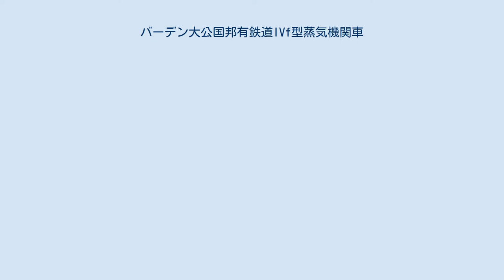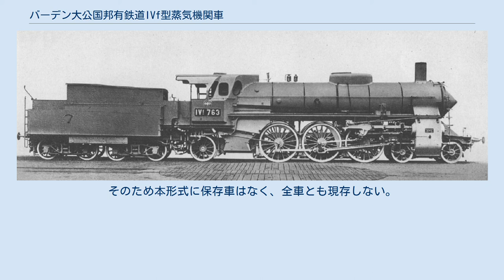バーデン大公国邦有鉄道IVf型蒸気機関車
バーデン大公国邦有鉄道IVf型蒸気機関車（バーデンたいこうこくほうゆうてつどうIVfがたじょうききかんしゃ、ドイツ語: Badische IV f）は、バーデン大公国邦有鉄道が保有した車軸配置2'C1'（パシフィック）の急行用テンダー蒸気機関車である。
 1907年から1913年にかけて4回に分けて合計35両が製造された。
 本形式はドイツで最初に軸配置をパシフィックとした蒸気機関車であり、アルフレッド・ドゥ・グレーン(Alfred De Glehn考案のドゥ・グレーン(De Glehn)式複式4気筒機であるフランスのパリ・オルレアン鉄道4500型に続き、ヨーロッパでは2番目に実用化されたものであった。
 後にドイツ国内の各邦有鉄道を統合してドイツ国営鉄道（ドイツ国鉄）が成立した際には、各邦有鉄道から編入されたパシフィック機群において王立ザクセン邦有鉄道XVIII H型（ドイツ国鉄18.0形）、王立ヴュルテンベルク邦有鉄道C型（ドイツ国鉄18.1形）に続く第3グループとされ、18.2形という形式名を与えられた。
 20世紀に入ると、各国の鉄道ではボギー車の実用化などに伴う車両の大型化や輸送需要の増大などにより、従来よりも大きく強力、かつ高速運転可能な機関車が求められるようになった。
 その潮流はドイツにおいても同様で、南部に位置し石炭の入手条件の悪いバーデン大公国でも、大公フリードリヒ1世の自由主義的経済振興政策推進や地域開発・軍事輸送を目的とした鉄道網の整備推進もあって国内の機関車需要は急増し続け、従来より高性能な機関車が必要とされるようになった。
このため、当時バーデン大公国邦有鉄道で機関車製造担当官を務めていたアレクサンドル・クールタン(Alexander Cortin)と、隣国バイエルンの首都ミュンヘンに所在した有力機関車メーカー、J.A.マッファイの製造部長であったアントン・ハンメル (Anton Hammel 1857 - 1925)らが協力し、1902年にドイツ初の大型急行用機関車とされるフォン・ボーリース(von Borris)式複式4気筒テンダー機（軸配置2'B1'）のIId型が開発された。
 この機関車はボイラーから発生する蒸気をシリンダーへ送り込んだ後、そのまま煙突から排出してしまう単式ではなく、シリンダーからの排気を回収し別の低圧シリンダーへ送り込んで再利用することで炭水消費率の低減をねらった複式が採用され、2,100 mm径の大動輪を採用したこともあって最高速度144km/hを記録、J.A.マッファイの本国であるバイエルンの邦有鉄道にもほぼそのままの設計でS2/5型（後のドイツ国鉄14.1形）として1904年に10両が採用されるほどの成功を収めた。
 だが、この強力かつ高速な機関車であっても、急ペースで増大し続ける列車重量に対応することは難しく、そのためより強力な機関車を求めるバーデン大公国邦有鉄道は1905年にIId型に代わるべき急行用新型機関車の公開設計コンペティションを開催した。
 このコンペティションに参加したJ.A.マッファイは実績のあるIId型の基本設計をベースとしつつ、当時機関車設計で先進国となりつつあったアメリカの最新技術や流行を導入し、動軸を1軸追加し軸配置2'C1'として強固な棒台枠を採用した機関車を提出、最終的にこのコンペティションの勝者となった。
 もっとも、斬新な設計を多数盛り込んだ結果、この新型機の具体設計は遅れ、実際の車両製造開始は1907年にずれこんだ。
しかも、J.A.マッファイ自身は3両の試作車を受注するに留まり、続く量産車32両は同社からライセンスを受けたバーデン大公国国内の車両メーカーであるカールスルーエ機械製造が受注、1909年・1912年・1913年と3回に分けて製造・納品されている。
 本形式はその高性能と優美な外観形状によって好評を博し、設計を担当したJ.A.マッファイは以後その設計を基本として動輪径を1,870 mmあるいは2,000 mmへ拡大、ボイラーの設計を改良したS3/6型（後のドイツ国鉄18.4形・18.5形）を王立バイエルン邦有鉄道のために設計、これはドイツ国鉄時代になってなおも追加製作が実施されて総数159両に達し、長期間にわたって幹線系の代表的優等列車牽引に充当されるというドイツの蒸気機関車史上でも有数の成功作となった。
さらに、本形式の設計にS...